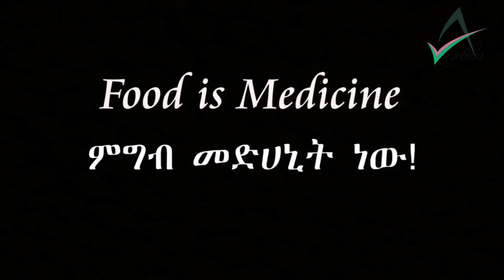ETHIOPIA ለጭንቀት፣ ዲፕረሽን፣ ለኦቲዝምና ለሌሎች መፍትሔ How to Make Probiotic Bacteria?/ How to Ferment Vegetables?